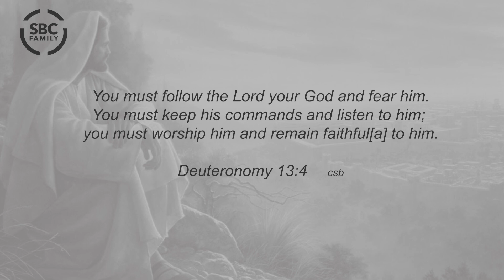MORNING DEVOTION 06/12/24 | Worship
MORNING DEVOTION
Today, Minister Taylor is sharing some thoughts on Deuteronomy 13:4  CSB
Today's topic: Worship